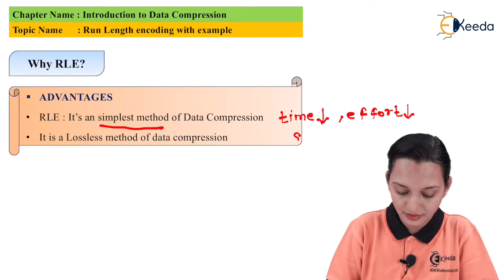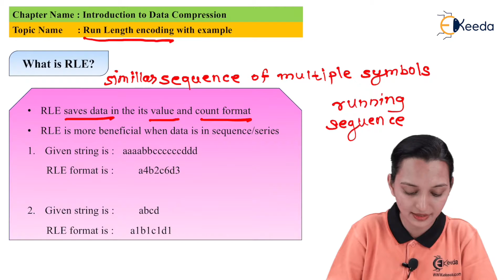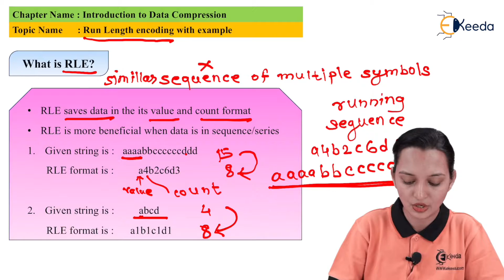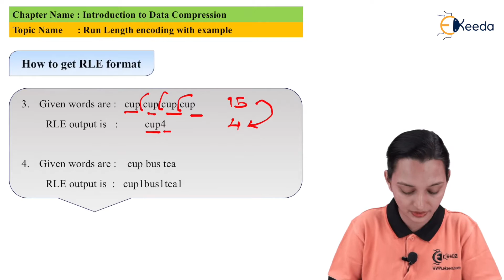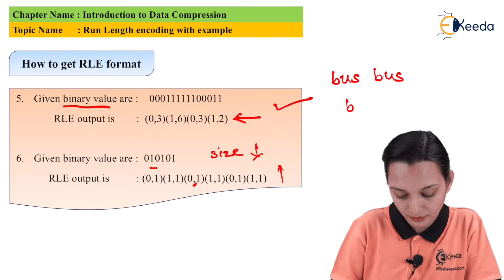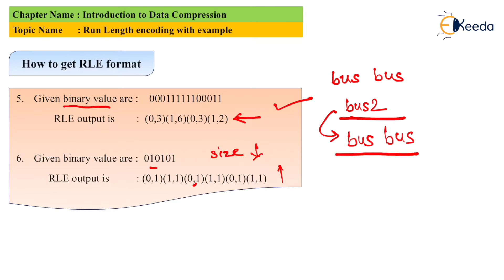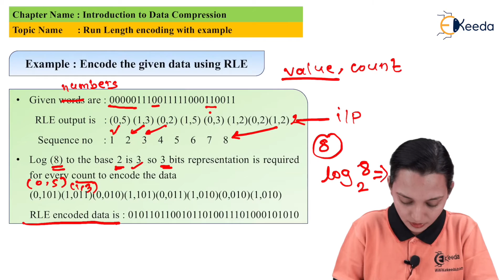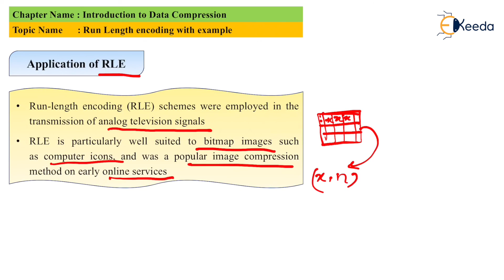Run Length Encoding with Example - Introduction to - Data Compression and Encryption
Subject - Data Compression and Encryption

Video Name - Run Length Encoding with Example

Chapter - Introduction to Data Compression

Faculty - Prof. Prajakta Kotwal

Happy Learning